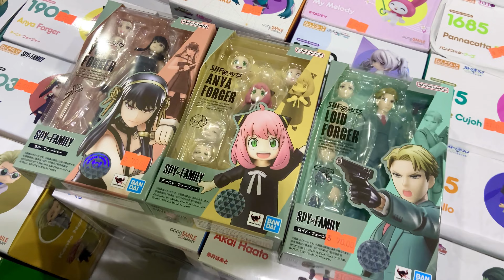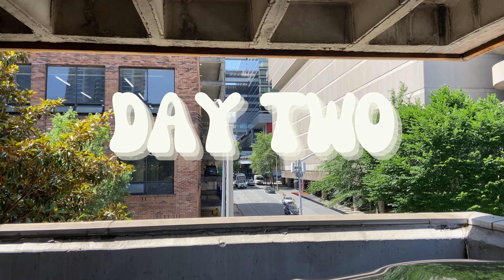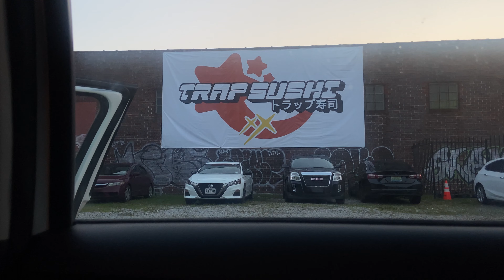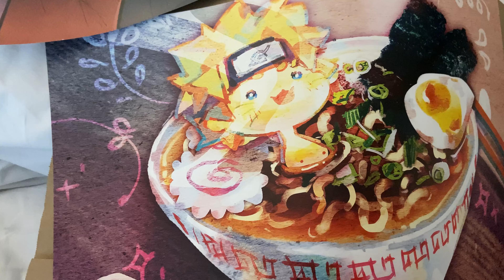momocon 2023 vlog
five weeks & several burn out sessions later, i've finally put together this vlog ^^ hope to see you at the next convention! ♡